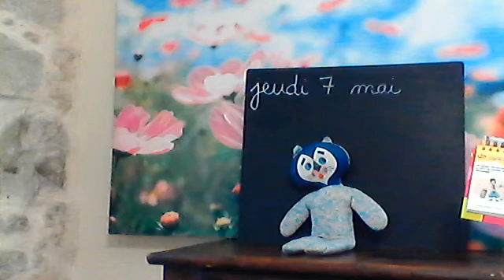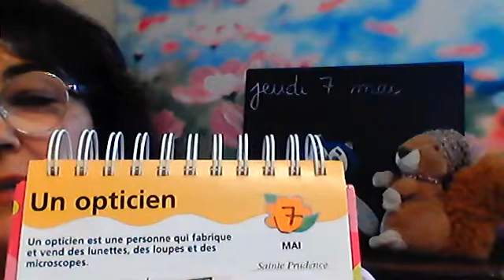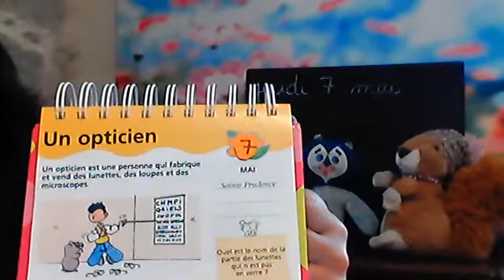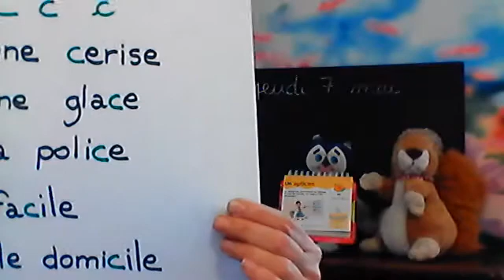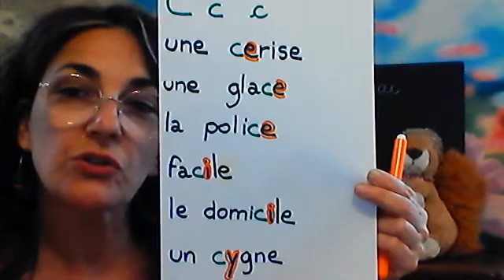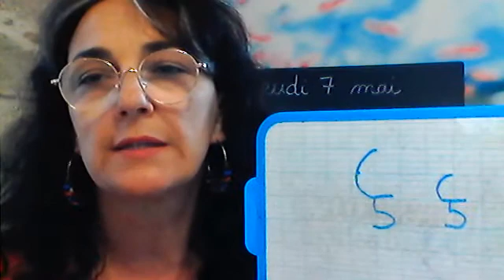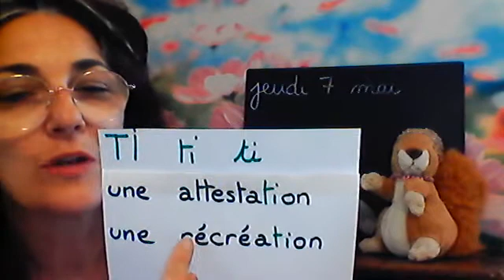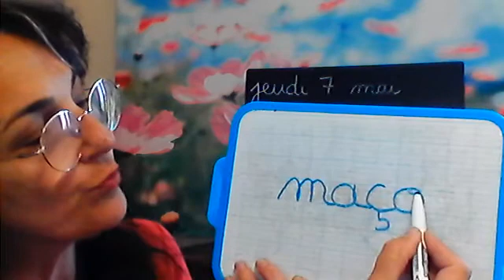CP LECTURE : le son [s] écrit c, ç, ti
La comptine est sur la fiche  CP 10.